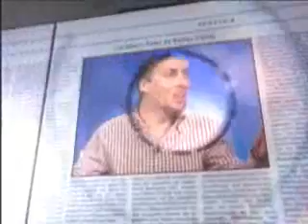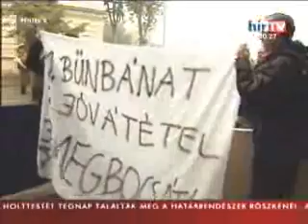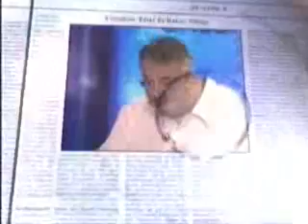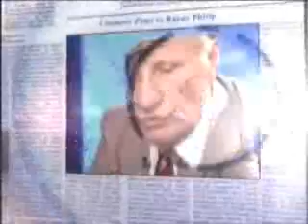Balás-Piri László a Péntek 8-ban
2009. október 23-án. Balás-Piri László 1935. július 19-én született Budapesten. Gimnáziumi tanulmányait a budapesti piaristáknál, Sárospatakon és a budapesti József Attila Gimnáziumban végezte. Orvosnak készült, végül azonban a gyógyszerész karon kötött ki. Közben gyárban dolgozott, és gyógyszerésztechnikusi oklevelet szerzett. 1956-ban tagja lett az egyetemi nemzetőrségnek. Mint önéletrajzában fogalmaz: nem túl jelentős forradalmi tevékenysége miatt „a Népköztársaság megdöntésére irányuló szervezkedésért" elítélték. Két és fél évet töltött börtönben. Kiszabadulása után segédmunkás, kocsikísérő, betanított munkás, üdülőgondnok, szórakoztató zenész (dobos, énekes), majd könyvterjesztő. 1988 óta jelentek meg szórványosan írásai. Dokumentumkötetének címe: Emberek fehérben 1956. -- Amikor börtönből történt szabadulása után nem folytathatta egyetemi tanulmányait, segédmunkásként dolgozott, nem merült föl Önben, nem volt jó ötlet röplapot osztogatni a forradalom első évfordulóján? Egyáltalán, hogy nem kellett volna részt vennie a forradalomban? Megérte-e? -- kérdezte nemrég tőle a riporter egy műsorban. Balás-Piri László így felelt: -- Ellenkezőleg, én röstelltem, hogy olyan keveset sikerült csinálnom '56-ban. Mert hiába próbáltam én eldobni a Molotov-koktélt, nem tudtam elég messzire eldobni. Széles a Múzeum körút, és nem sikerült. Szóval nem az jut eszembe, hogy semmit sem kellett volna csinálni, hanem hogy többet kellett volna tenni. 1956-ban a sokszorosan egymásnak uszított, megalázott és kifosztott népből szinte napok alatt újra nemzet lett. Nemcsak valami ellen harcoltunk, hanem valamiért. Volt arra elképzelés, hogy mit kezdjünk a kivívott szabadsággal. Az egymásra uszításnak persze hagyományai voltak a 20. században. Mindig volt egy célpont, akibe jó volt belerúgni. Gondoljunk a zsidókra, a kulákokra... '56-ban mindez az érzület eltűnt. Minden faluban volt pár ember, akit legszívesebben agyonütöttek volna, és egy pofon nem csattant el. Hány ilyen forradalom volt a világon? Nagyon bölcsek voltak a megválasztott vezetők. Az úgy volt, hogy összegyűlt a tömeg és megválasztották a falu új vezetését. Tekintélyes, becsületes emberek kerültek be. Első dolguk volt, hogy megvédték a párttitkárt, és olyan jól elvezették községüket egészen addig, amíg vissza nem tértek azok, akiket megvédtek. Akik borzasztó bosszút álltak rajtuk. Éppen azért, mert kiderült, hogy rájuk hallgat a nép. Vidéken annyi minden történt, amiről mi Pesten nem tudunk...